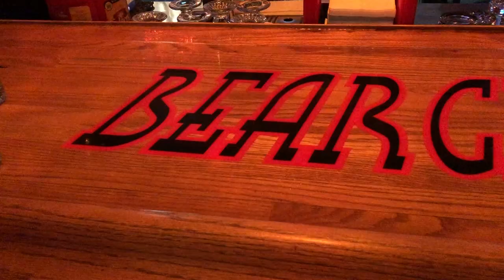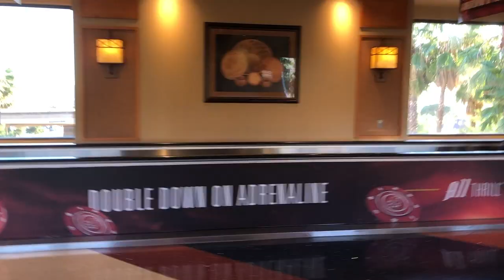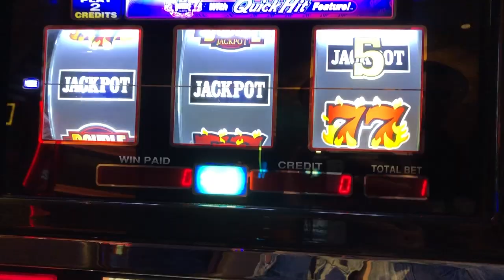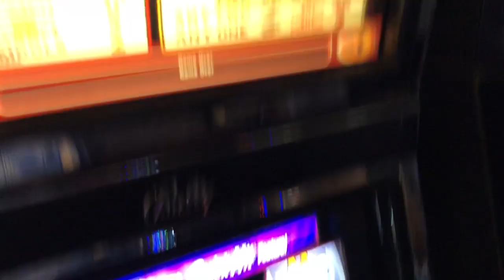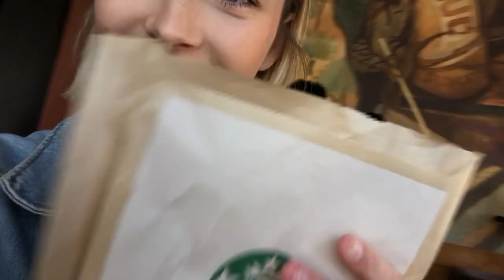VLOG: Weekend in Lake Arrowhead!!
Hi guys! We had SUCH a fun time up in Crestline, CA for Tony's Birthday Weekend!